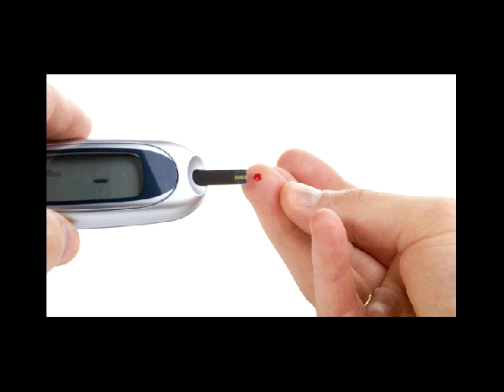klinik diabetes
Kontak 7DE110F2